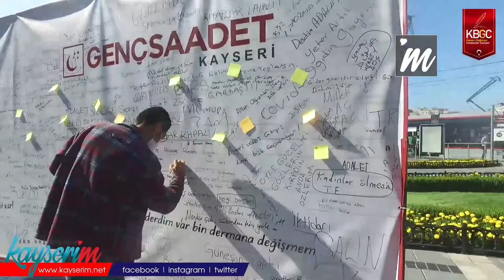Gençlerin 'Dert Duvarı'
KAYSERİ,(BGC)-Saadet Partisi (SP) Kayseri İl Gençlik Kolları üyeleri, gençler ve vatandaşların derdini 'dert duvarı' ile dinlemeye başladı.

Cumhuriyet Meydanı'nda başlatılan girişim ile oluşturulan 'dert duvarı'na gençler ve vatandaşlar tahta kalemi ile dertlerini yazıyor yahut çiziyor. 'Dert duvarı'na her kesimden vatandaşların ilgisinin yoğun olduğu görüldü.

Girişimleri ile ilgili bilgi veren SP Kayseri İl Gençlik Kolları Başkanı Musa Bahadır, "Tüm Türkiye'de dert duvarları yapıyoruz. Kayseri'de akşamüzeri yapmaya başladık. Bugün de hafta sonu olması nedeniyle herkes duvarda boş yer arıyor. Vatandaşlarımızın bu kadar derdinin olduğunu bilmiyorduk. Bu dertleri listeleyeceğiz ve sonuç bildirisi yayımlayacağız. Gençlerimiz başta olmak üzere tüm vatandaşlarımızın dert duvarında yazacak bir yeri kalmadı" diye konuştu.

"KAYSERİLİ TÜM GENÇLERE ULAŞABİLMEK İÇİN ÇABA HARCIYORUZ"

Bahadır, vatandaşların 'dert duvarı'na yoğun ilgi gösterdiğini ifade ederek "Gencinden yaşlısına vatandaşlarımız 'bana yer açın, ben derdimi büyük yazmak istiyorum' diyor. Vatandaşımızın derdine ortak olmak istiyoruz. İlerleyen seçimlerde bu dertlerin karşısına güzel bir sonuçla çıkacağız inşallah" ifadelerine kullandı. Bahadır, ayrıca "Kayseri'deki tüm 250 bin gence ulaşabilmek ve kalplerine dokunabilmek için çaba harcıyoruz" diye ekledi.

'Dert duvarı' Saadet Partisi tarafından farklı illerde hayata geçirilmeye devam ediliyor.